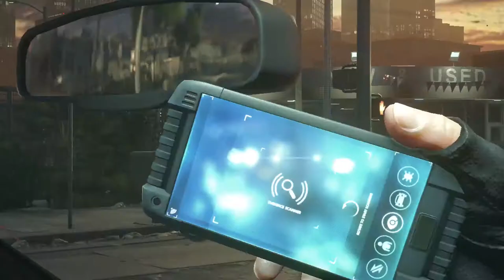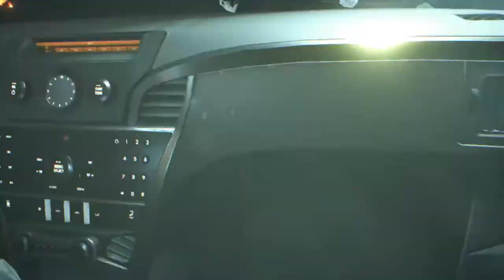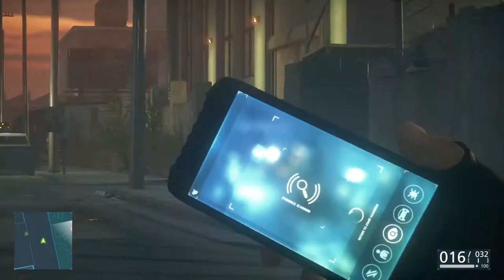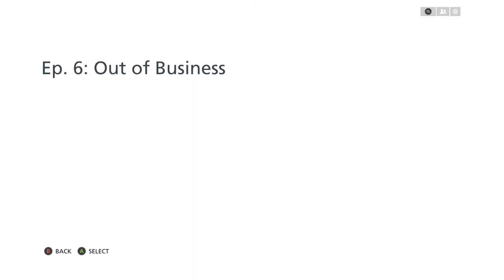Chuckles Plays Battlefield Hardline! Episode 6! Out Of Business!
The sixth episode in our ongoing Battlefield Hardline playthrough for the Xbox One!

Partner with TGN today!

Viso Referral Prgoram!

G2A RefLink!

Xbox GamerTag
xDarkHadou117x

xChucklesGamingx

Add me on Battle.net!!
Chuckles#1449

Add me on Origin!
xChucklesGamingx